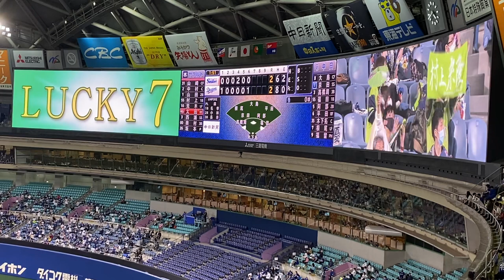ドラゴンズ2021 福敬登 登板登場曲『火炎／女王蜂』